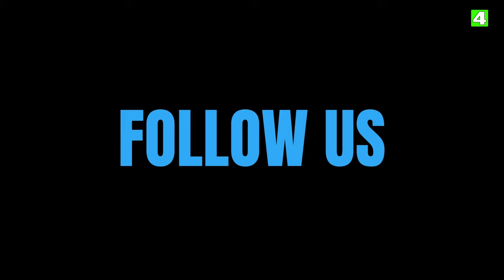🟢 U14A ⚽️ ESK Graz 🆚 GSC ⚽️ vom 21.4.2024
✅ Highlights :: Gebiet Graz U14A  - 2. Runde;
✅ ASKÖ-Stadion Eggenberg;

Schiedsrichter für Spiele der 10. Leistungsstufe:
Aris Mujadzic (6 Spiele)